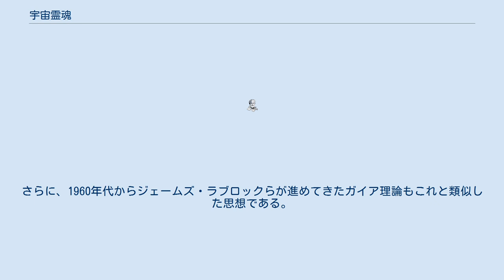宇宙霊魂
宇宙霊魂（うちゅうれいこん、希: ψυχή κόσμου, 羅: Anima mundi）は、宇宙は全体としてひとつの魂を有する活きものであり、その魂は宇宙に遍在する原理的なものとなっているという考えに基づく概念である。
世界霊魂とも。
 いくつかの思想体系では、地球上の生きとし生けるもの全ては本質的につながっているとされ、魂が人の体につながっているように宇宙の魂/生命は宇宙とつながっていると考えられた。
この思想はプラトンの『ティマイオス』から始まり、ほとんどのネオプラトニズムの体系において重要な構成要素であった。
 […]こう言わなくてはなりません。
この宇宙は、神の先々の配慮によって、真実、魂を備え理性を備えた生きものとして生まれたものである、と。
[…]理性によって把握されるものの内でも、もっとも立派な、あらゆる点で完結しているものに、一番よくこの宇宙を似せようと神は欲したので、自分自身の内に生来自分と同族である生きものすべてを含んでいるような、一個の可視的な生きものとして、この宇宙を構築したのです。
 — 『ティマイオス』（紀元前4世紀） プラトンの考えた宇宙霊魂は、身体の中に魂があるのではなく、逆に魂の中に身体があるのだというように定式化される。
また、ネオプラトニストのプロティノスは時間の中に空間があると考えており、プロティノスの考える時間はこの宇宙霊魂にぴったり符合する。
 中世にはピエール・アベラールがプラトンの世界霊魂の思想を聖霊の隠喩として解釈した。
アベラールはキリスト教の観点から、世界霊魂の思想を真面目に取り扱わなかった。
 ストア派は宇宙霊魂が世界で唯一の生命力だと信じていた。
同様の概念は東洋哲学でもバラモン教のブラフマン-アートマンで述べられている。
さらに、中国の陰陽家や道家、宋明理学でも気がこれに相当する。
 似た概念はパラケルススのようなヘルメス主義哲学者や、バールーフ・デ・スピノザ、ゴットフリート・ライプニッツ、フリードリヒ・シェリングに見いだされる。
さらに、1960年代からジェームズ・ラブロックらが進めてきたガイア理論もこれと類似した思想である。